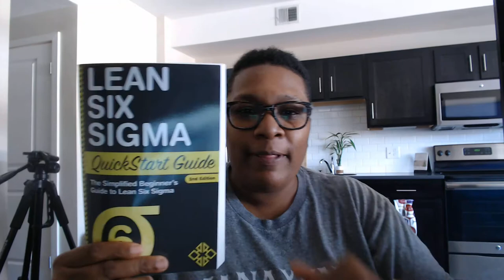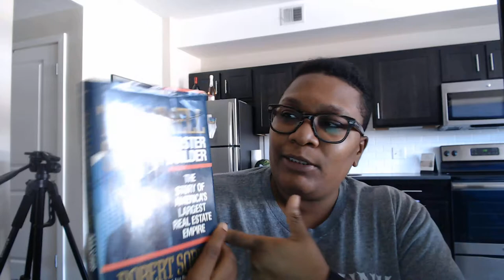Timeless Wisdom - Protecting Your Time